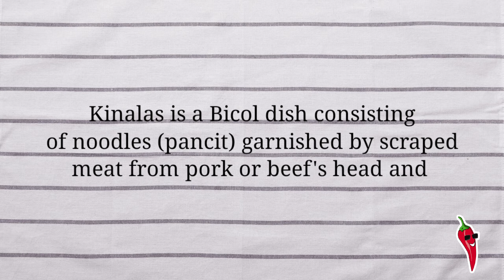BICOL'S BEST KINALAS | How to make authentic kinalas. (PIG's HEAD)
Kinalas is a Bicol dish consisting of noodles (pancit) garnished by scraped meat from pork or beef's head and other parts, enhanced with a thick deep-brown sauce coming from the brains of a cow or pig. The dish is further flavored with spices (sili and pepper) and served in hot broth. Boiled egg added is optional.

source: WIkipedia